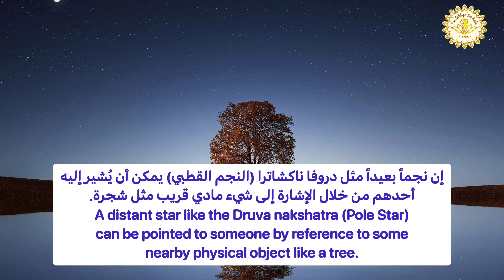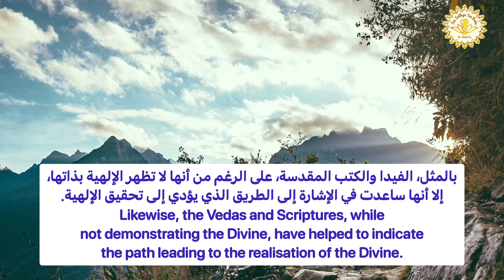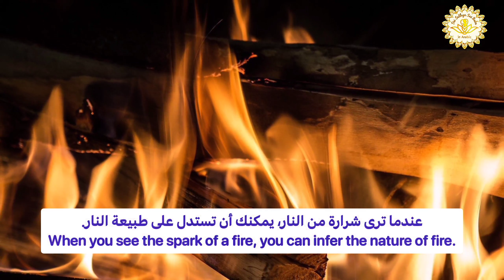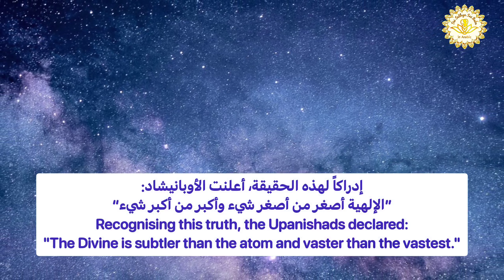كيف نفهم طبيعة الكون - أدرك هذه الحقيقة وتحرر - How to understand the nature of the universe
عندما يكون العلي القدير هو مُدبر أي تجربة قد نمر بها في العالم، فكيف يمكننا التعرف عليه في هذه الحياة؟
يدعونا الحكيم في هذا الفيديو للتفكر والتأمل بالإشارات الكثيرة من حولنا التي تدلنا على حقيقة القوة الإلهية والتي من خلالها نُدرك هويتنا الحقيقة.

When the Almighty is beyond any experience that we may have in the world, how can we recognise Him in this life? Bhagawan lovingly instructs us

Divine Discourse, Sep 04, 1996